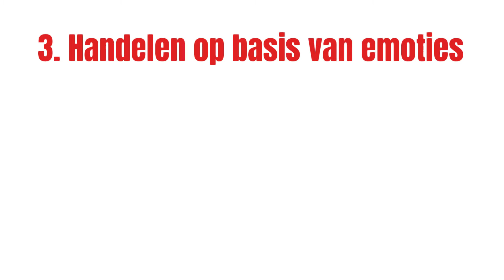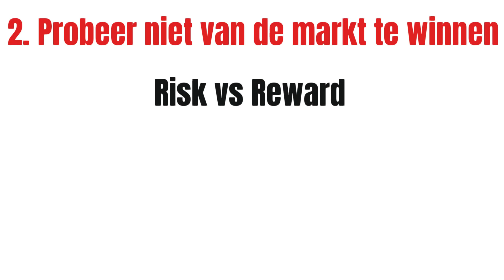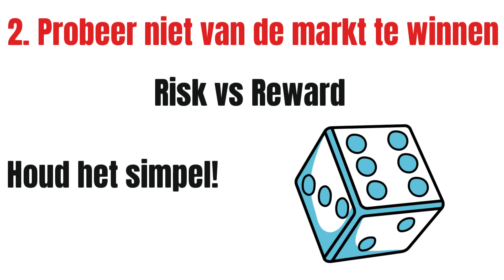3 GROOTSTE FOUTEN van investeerders!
Leren van andermans fouten kan een hoop gedoe schelen. Alles over Geld helpt jou op de weg naar financiële vrijheid

Welkom bij Alles over Geld!
Let op! Deze video's zijn geen financieel advies!
Heb je altijd de droom gehad om rijkdom voor jezelf te creëren, maar vond je nergens de juiste informatie? Bij Alles over Geld kun je terecht voor al je informatie over Bitcoin, aandelen, persoonlijke financiën en traden. Hier leer je hoe geld voor JOU kan laten werken in plaats van andersom!

Alles over Geld - Crypto, aandelen, financiële vrijheid, persoonlijke financiën, boekrecensies.

beleggen
beleggen 2022
financiën
brokers
passief inkomen
dividend
vermogen
ETF
Index
goud
crypto
dogecoin
coinmerce
portfolio
bitcoin
beheerd beleggen
dmyd
nio
cardano
ttcf
dbx
apxt
vechain
chainlink
litecoin
eos
ethereum
xlm
baba
ethereum
alibaba
coinbase
quant